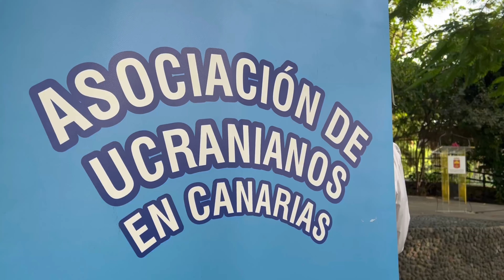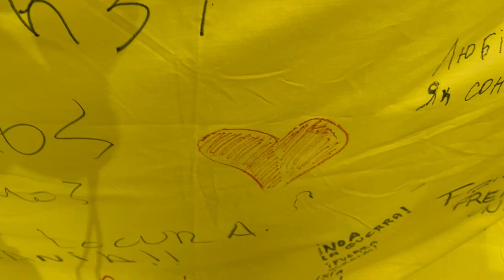Ucrania en Agaete. Conmemoración del Día de la independencia